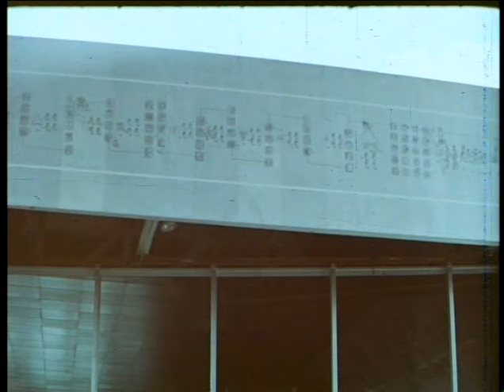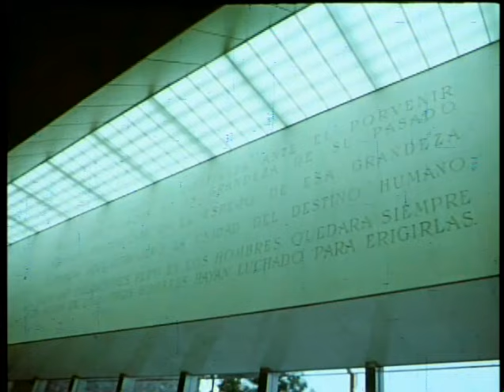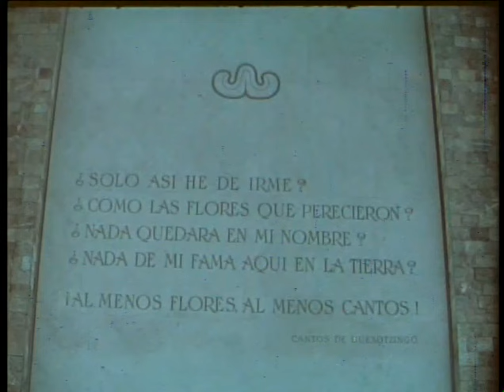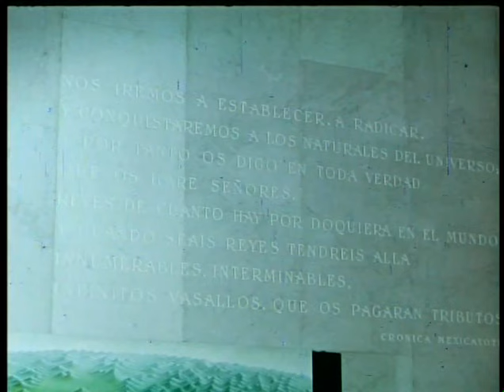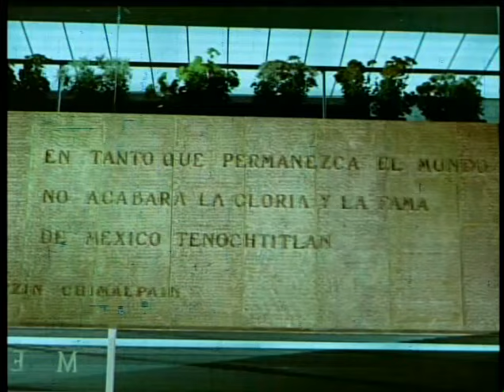Documental: Monumento de Monumentos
Este documental fue realizado para la inauguración del MNA en 1964 por el periodista Agustín Barrios y dirigido por Felipe Morales. En el vídeo se recogen momentos importantes en la construcción del Museo, su inauguración, así como el traslado de Tlaloc y un acercamiento al acervo del MNA.